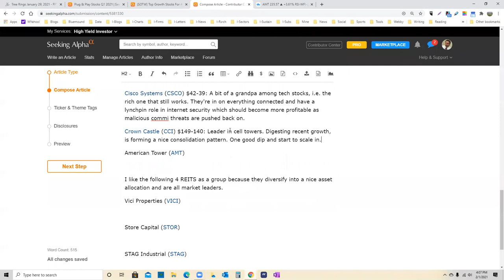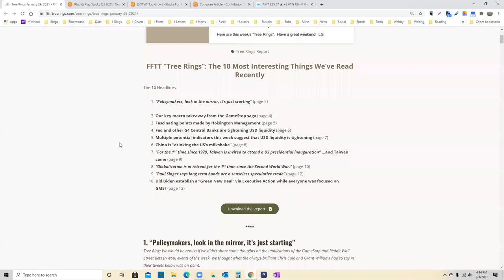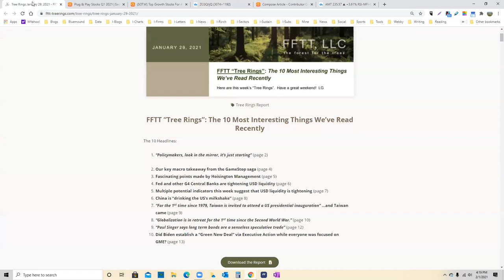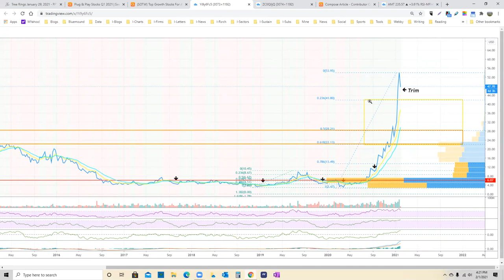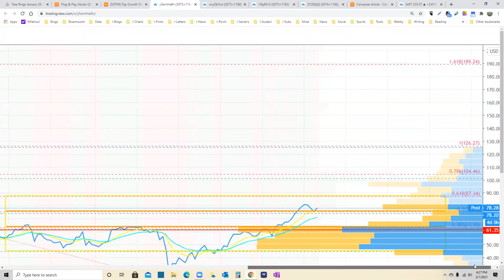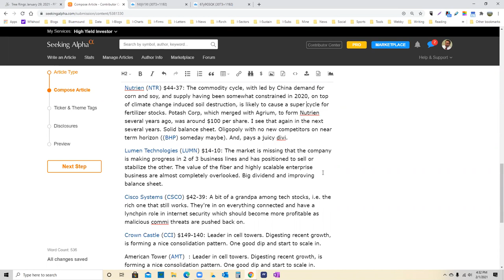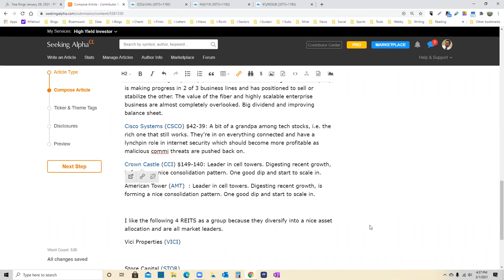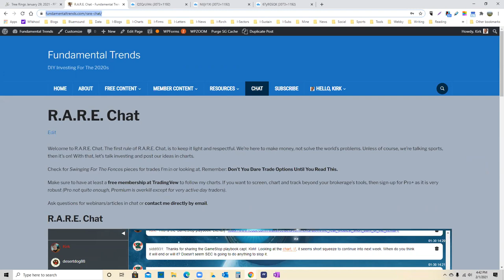SOTW: Stocks For A Correction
To get today's CHART BOOK, sign-up for a FREE LIBRARY CARD

You also receive access to Macro Monday, monthly Fundamental Trends Outlook (FTO), quarterly Special Reports, guest posts and periodic market alerts from Kirk Spano.

Hi, my name is Kirk Spano. I have been managing money for over 25 years now, making mistakes and learning along the way. I was named the "World's Next Great Investing Columnist" by MarketWatch.com  of the Wall Street Journal network and quickly became syndicated across the investment press universe.

I invite you to check out investment letters.

As mentioned above, you can try some content at Fundamental Trends for free by signing up for a FREE LIBRARY CARD.